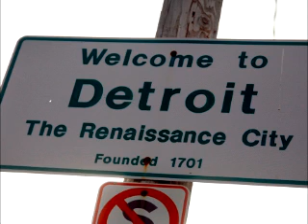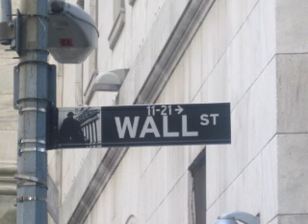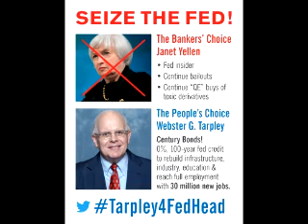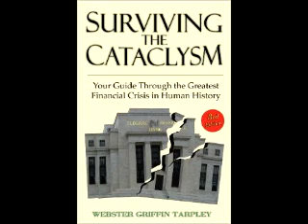Syria War, Raise Minimum Wage, Wall Street Looting of Detroit, Mass Strike Explosion Approaches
World Crisis Radio with Webster Tarpley 12/07/2013

France in 1788; Food Stamp and Jobless Benefit Cuts, Wall Street Looting of Detroit Pensions Show Impudence and Incompetence of US Ruling Class as Mass Strike Explosion Approaches

tarpley.net

We can change the course of history. Tweet Webster Tarpley @WebsterGTarpley and ask him to run for President in 2016.

Webster Griffin Tarpley is a philosopher of history who seeks to provide the programs and strategies needed to overcome the current world crisis. As an activist historian he first became widely known for his book George Bush: The Unauthorized Biography (1992), a masterpiece of research which is still a must read. AB Princeton 1966, summa cum laude and Phi Beta Kappa; Fulbright Scholar at University of Turin, Italy; MA in humanities from Skidmore College; and Ph.D. in early modern history from the Catholic University of America with emphasis on the role of Venice in the origins of the Thirty Years' War (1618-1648). He has addressed audiences in Italian, German, and French. A decades-long expert on international terrorism, his 1978 study commissioned by an Italian government minister and entitled "Chi ha ucciso Aldo Moro?" (Who Killed Aldo Moro?) broke open the ownership of the Red Brigades by NATO's clandestine networks.

During 2008, he warned of the dangers of an Obama presidency controlled by Wall Street with Obama: The Postmodern Coup, The Making of a Manchurian Candidate and Barack H. Obama: The Unauthorized Biography. His interest in economics is reflected in Surviving the Cataclysm: Your Guide Through the Worst Financial Crisis in Human HistoryAgainst Oligarchy. He is currently completing a study of Pearl Harbor as an episode in Wall Street's war against President Franklin D. Roosevelt, the New Deal, and FDR's economic bill of rights. His books have appeared in Japanese, German, Italian, French, and Spanish.